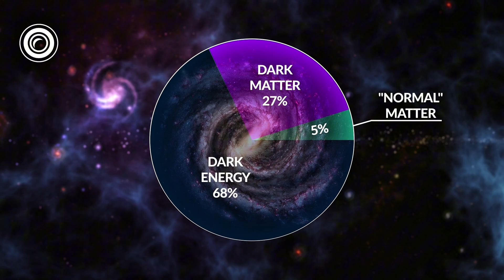This Space Photo Has 3 Trillion Pixels!!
The Vera C. Rubin Telescope has just released its first ever images, and they are breathtaking.
From a mountain in Chile, the Vera Rubin Observatory and its 3.2-billion-pixel camera will transform astronomy—revealing galaxies, stars, nebulae, and the mysteries of dark matter.

This documentary-style video explores how the Rubin Telescope compares to Hubble and James Webb (JWST), and why scientists believe it will lead to some of the most important discoveries in astrophysics.

🔭 Topics Covered:

First images from the Vera C. Rubin Telescope

The future of astronomy, astrophysics, and cosmology

Galaxies, galaxy clusters, and the Milky Way

Supernovae, nebulae, and cosmic discoveries

How Rubin compares with JWST and Hubble

LSST: Legacy Survey of Space and Time – lsst.org

Cosmic Treasure Chest (Rubin Gallery)

00:00 In the Andes Mountains of Chile
00:30 Vera Rubin’s Legacy
02:00 The Power of the Telescope
03:22 Exploring Dark Energy
04:41 Protecting Our Planet
05:42 A Decade of Discovery
06:35 Conclusion